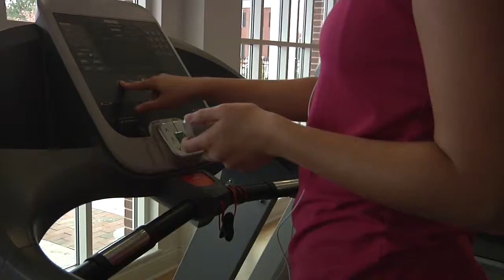Bangarang Workout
A montage of clips with the instrumental version of Bangarang by Bassnectar